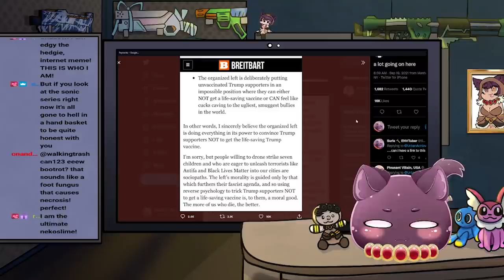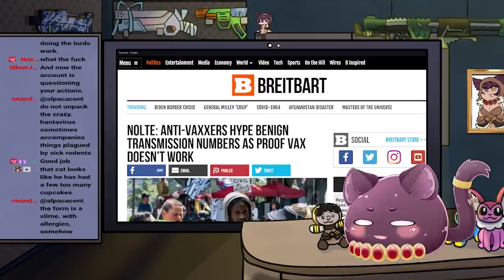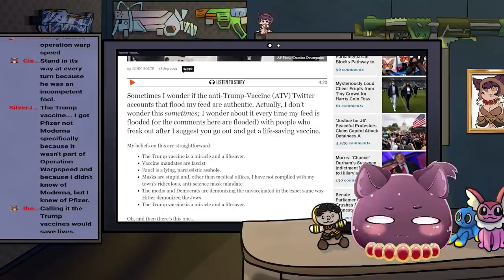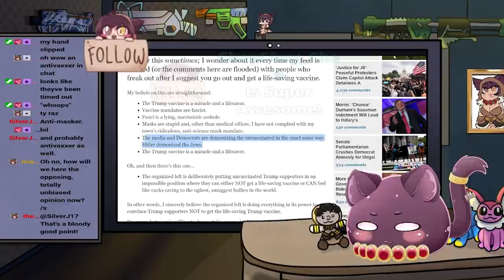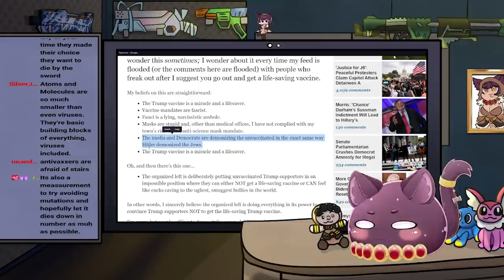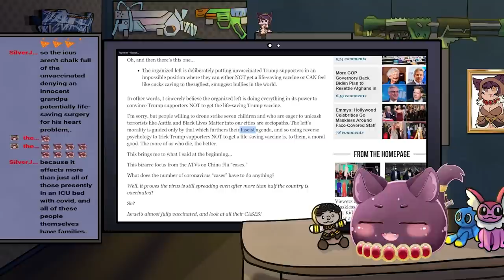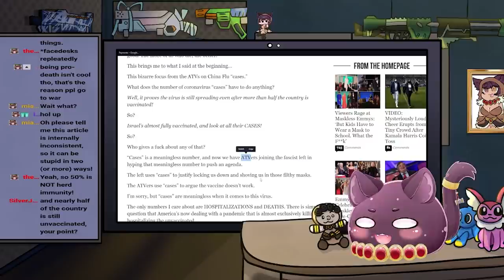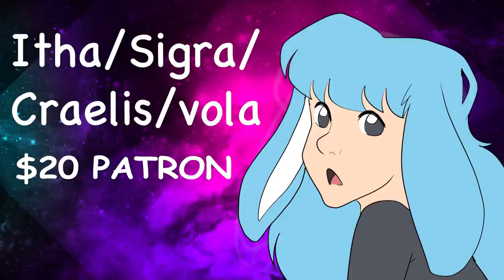Breitbart Just Put Out The Most CRAZY Article About Anti Vaxxers!